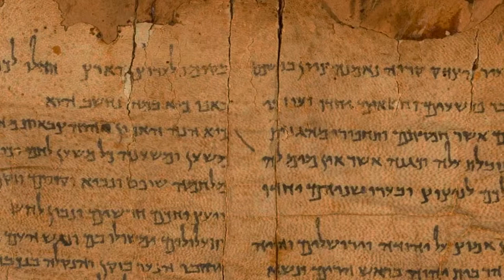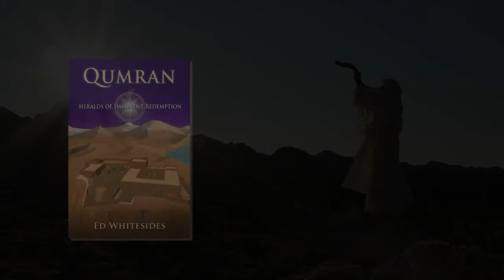Qumran Heralds Of Imminent Redemption Book Trailer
Author Ed Whitesides shares his insights on the Bible, early Christianity, and the dead sea scrolls.